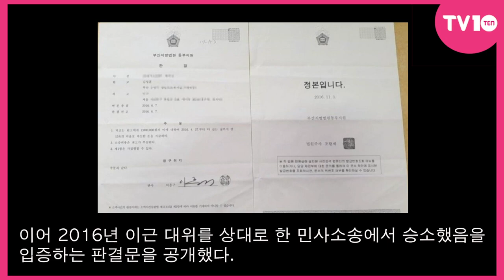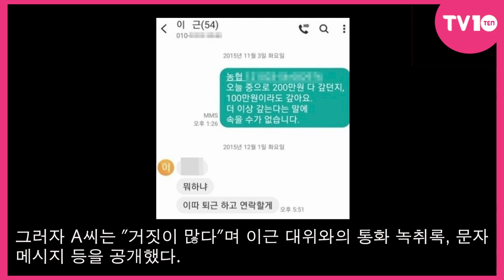[TV텐] 가짜사나이 이근, 빚 문제있어?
[TV텐]